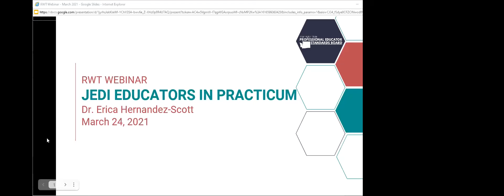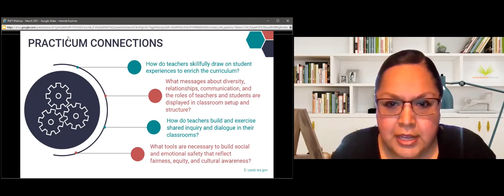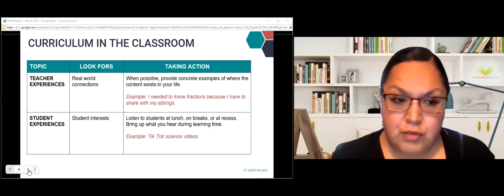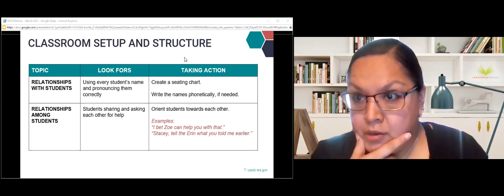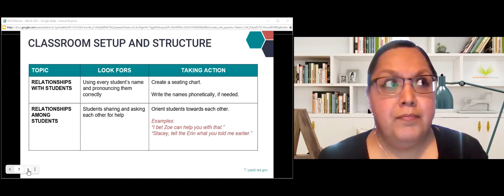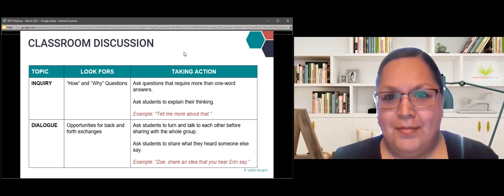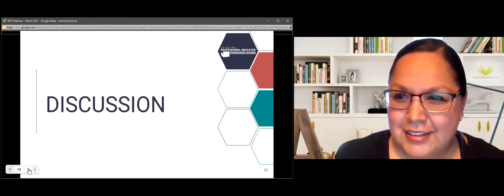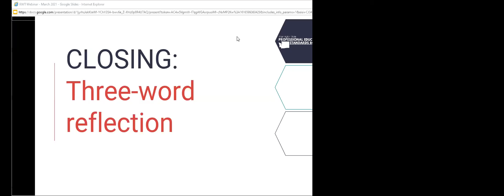Jedi Educators in Practicum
This webinar explores the ways that Recruiting Washington Teacher (RWT) students can advance justice, equity, diversity, and inclusion through their practicum experiences.